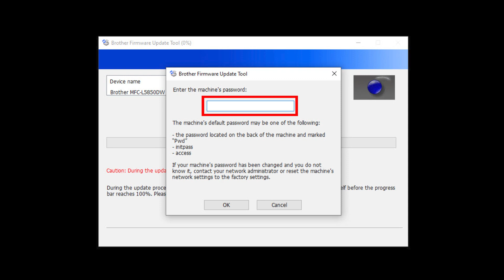MFCJ4345DW find machine password – Brother quick fix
Locate the default password for your Brother MFC-J4345DWXL in this video tutorial.

Intro 00:00
Why you would need the password 00:10
Look on the rear panel 0:20
How to read the password 00:30
For machines without tags 00:40
How to enter the password 00:50

Transcript:
Today we’re going to locate the default password on your Brother MFCJ4355DW XL

Your machine’s default password is required in order to update the firmware or to access some advanced features

If your machine was manufactured in 2020 or later the password will be located on a label on the rear of the machine

Your password will be the characters to the right of “PWD”
Your password will be exactly eight characters. It will be case sensitive and may include letters, numbers, and symbols

For older machines without a password label, use the word “initpass” or the word “access” as the default password. (remove this line for new machines)

When prompted, enter the default password into the password field.

If the password is not accepted, contact your system administrator and ensure the password has not been changed.

Customers also searched:
Brother MFC J4345DW XL find password